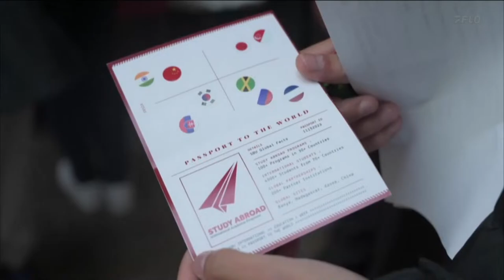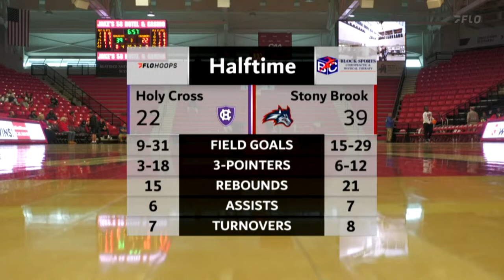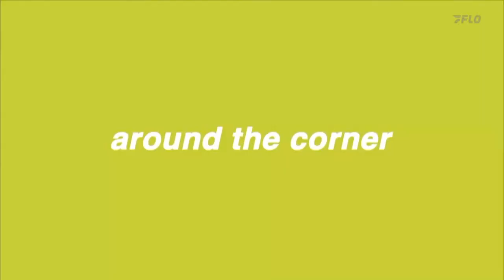Live: Holy Cross vs Stony Brook - CAA Women's Basketball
This week's CAA Basketball Game of the Week between Holy Cross vs Stony Brook is LIVE! Keep up with the CAA Women's Basketball on FloHoops